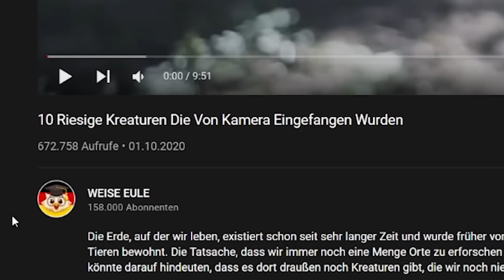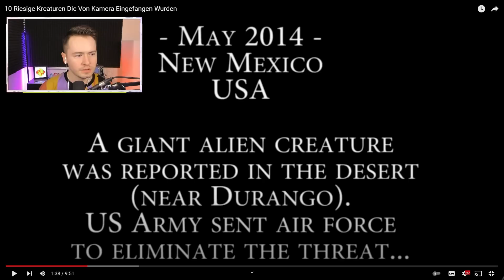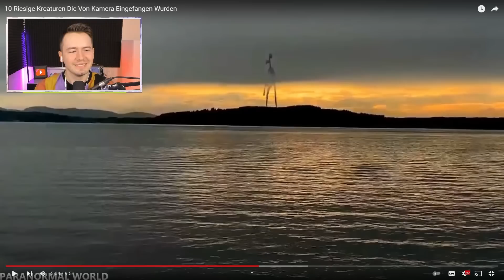SIREN HEAD auf Kamera gesichtet!😱